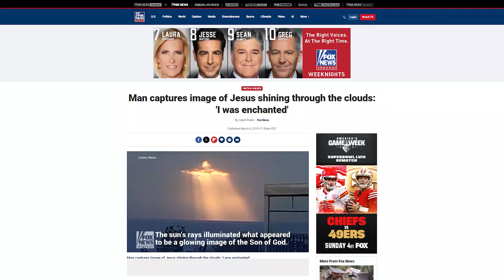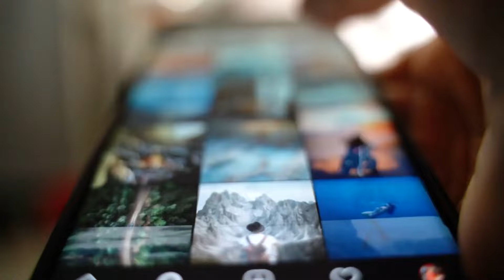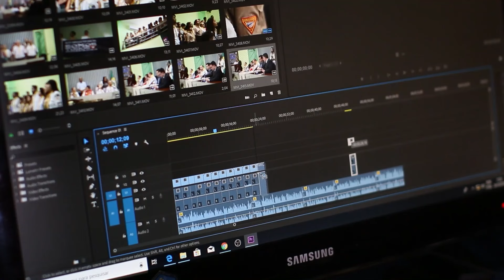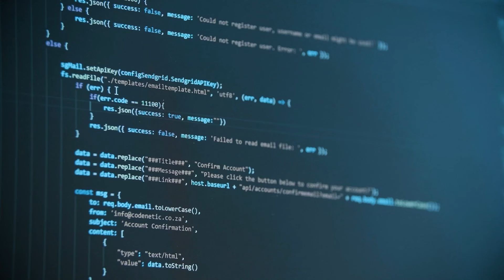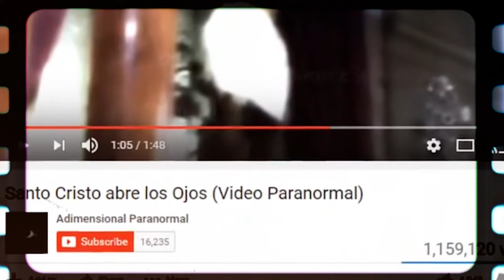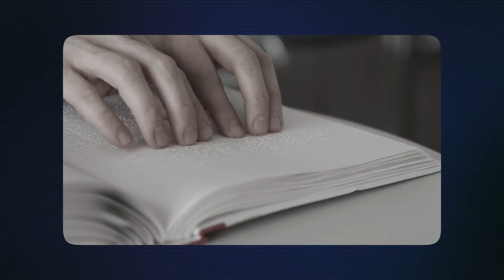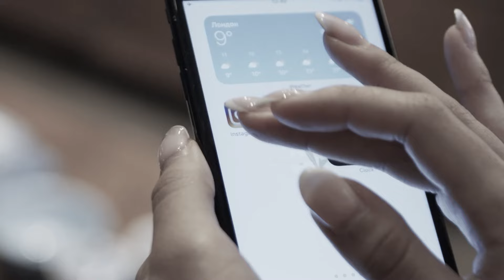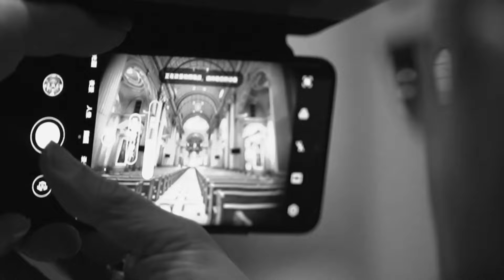17 Fois Où JÉSUS-CHRIST A Été Capturé Par Une Caméra